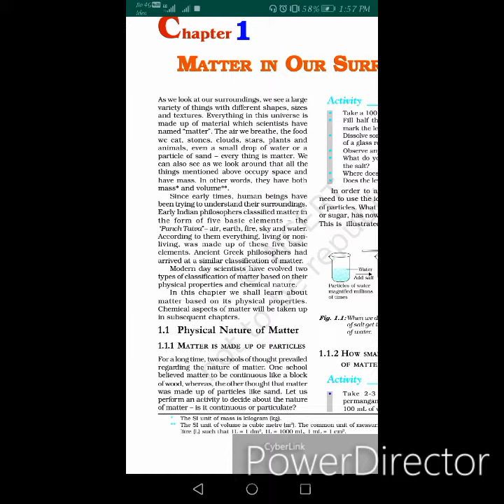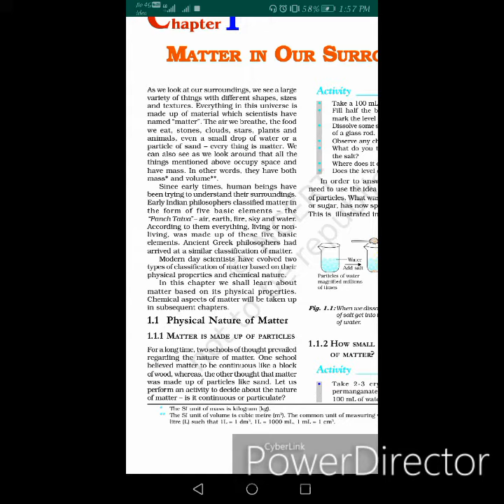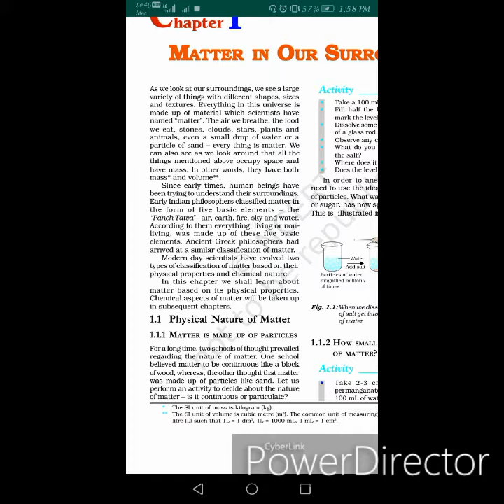Matter in our surrounding / 9 ncert science chapter 1 (part 1)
Hello everyone this is video of 9 class ncert science chapter 1
Hope you will like this vedio